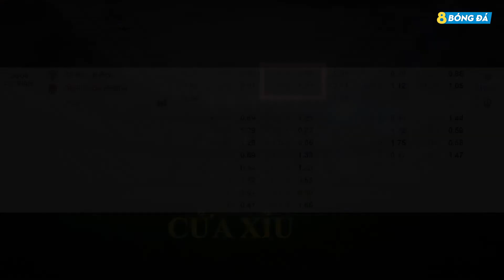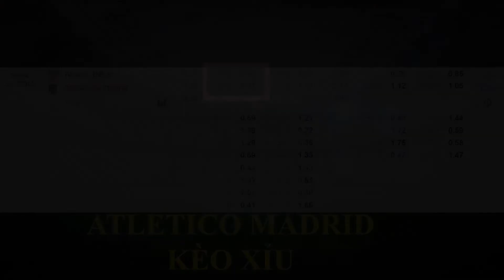SOI KÈO, NHẬN ĐỊNH BÓNG ĐÁ HÔM NAY BILBAO VS ATLETICO 2h, 26/4/2021 - LALI GA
8BONGTV.COM cập nhật tỷ lệ cá cược, tip, soi kèo bóng đá, nhận định trận đấu, nhận định tỉ số bóng đá hôm nay, dự đoán tỉ số, nhận định tỷ số, soi kèo cá cược, dự đoán tỷ số, soi kèo nhà cái, soi kèo nhà cái hôm nay, SOI KÈO, NHẬN ĐỊNH BÓNG ĐÁ HÔM NAY BILBAO VS ATLETICO 2h, 26/4/2021 - LALI GA

KÊNH YOUTUBE CHÍNH THỨC CỦA 8BONGTV.COM